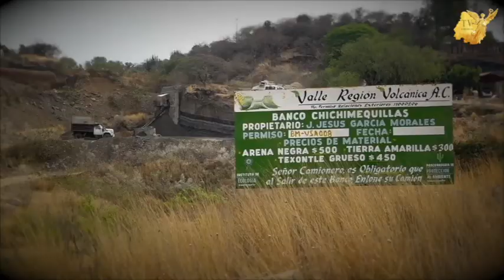Gobierno de Guanajuato no mete las manos contra Mineras abusivas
Mineras continúan destruyendo la zona de las 7 luminarias en ValleDeSantiago y el Gobierno de Guanajuato no mete las manos